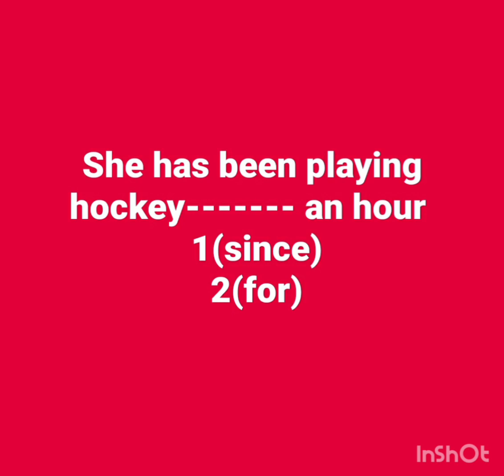english difference shorts